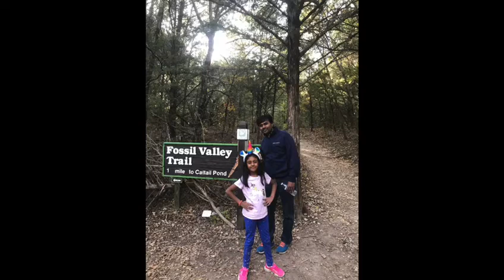Nanakau prematho song bday wishes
From chakilam sujith